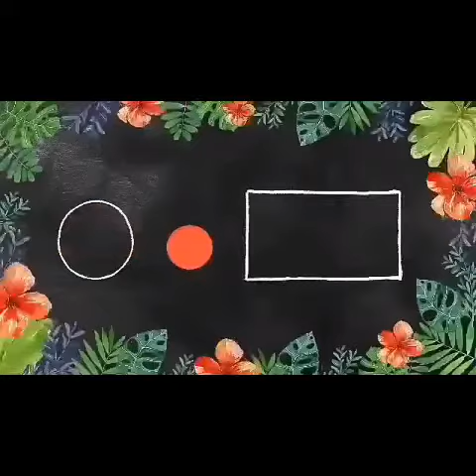Breakfast sweet potato with plain PANCIT bihon